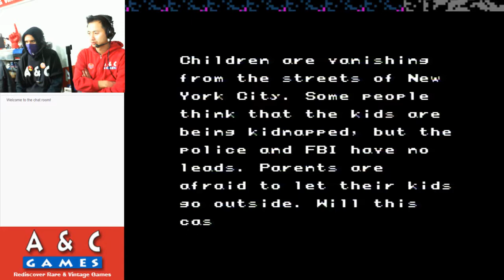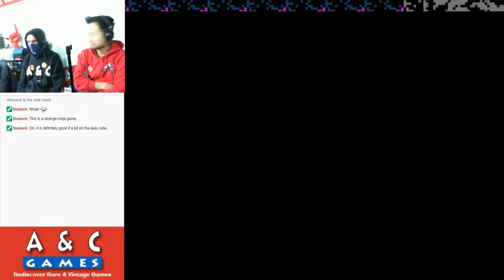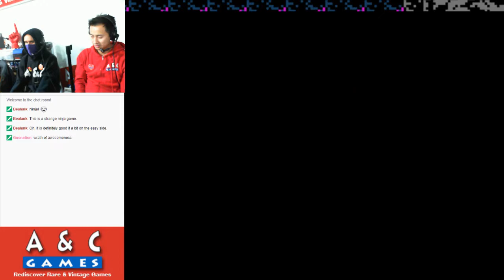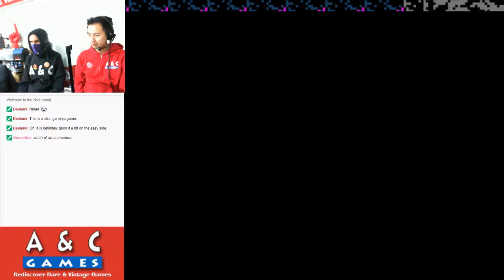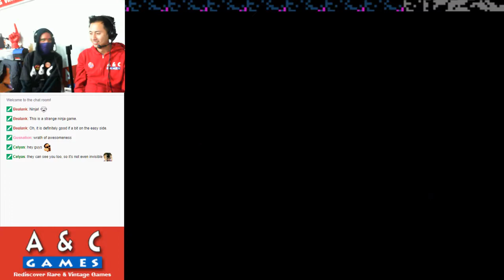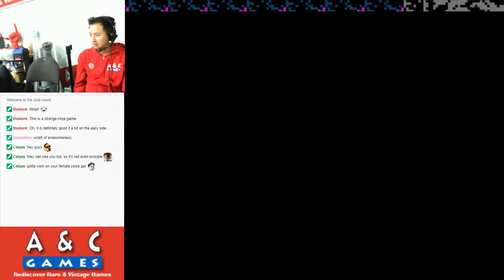Let's Try Wrath of the Black Manta (NES) with DTysonator & Gar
In celebration of Black Friday, we decided to try Wrath of the Black Manta for the NES.